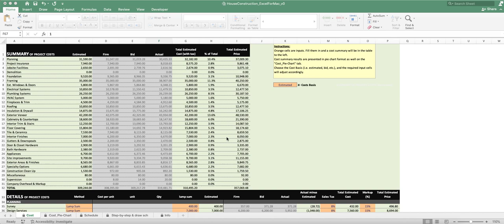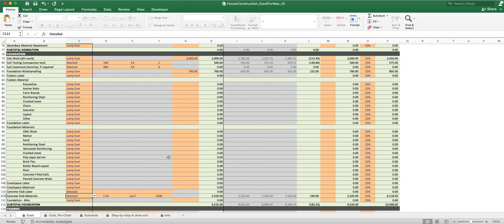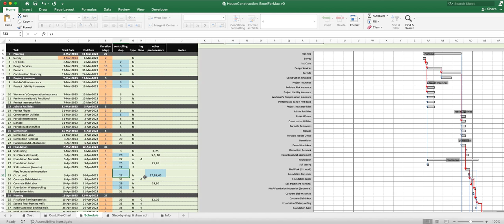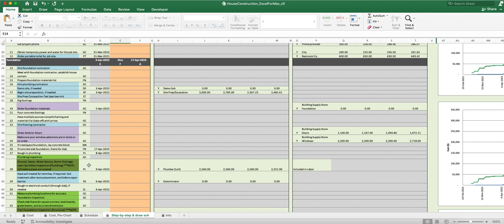How to Build a House | Part 5: Building a Foundation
In this video I talk about how to build a house: cost / budget / schedule / step-by-step checklist. Part 1 of series.